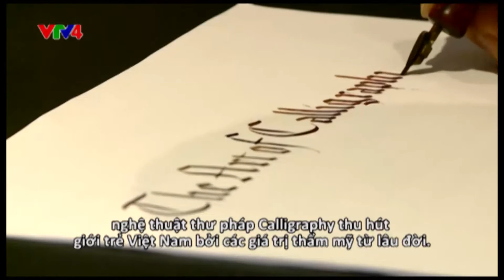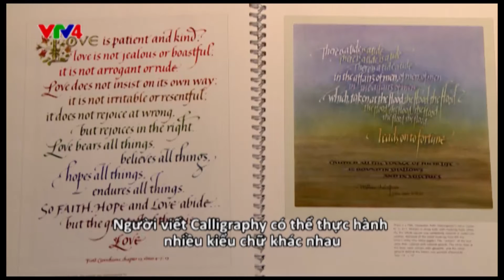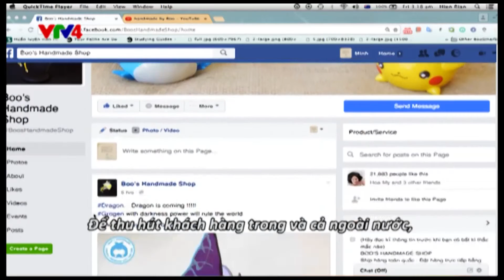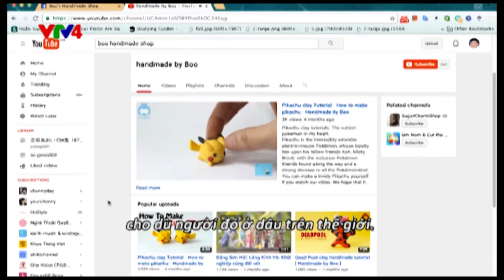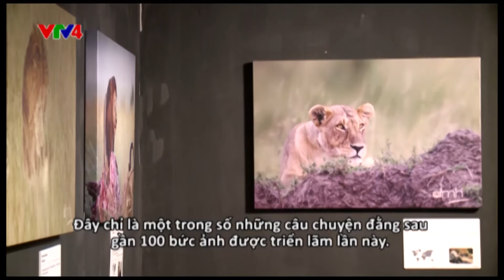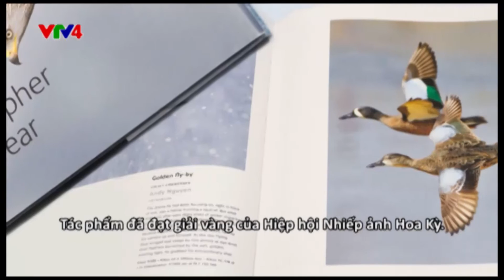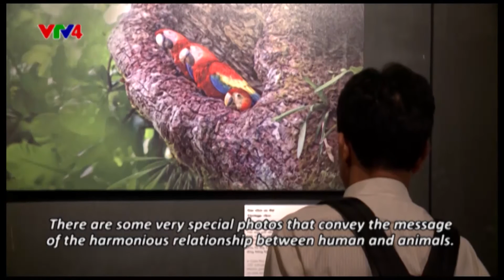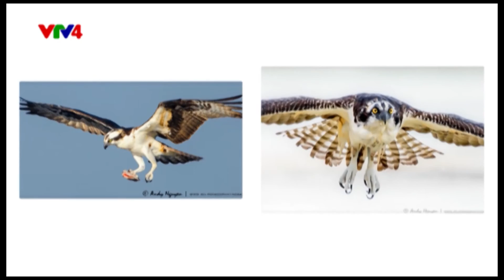Culture Mosaic - 05/08/2016